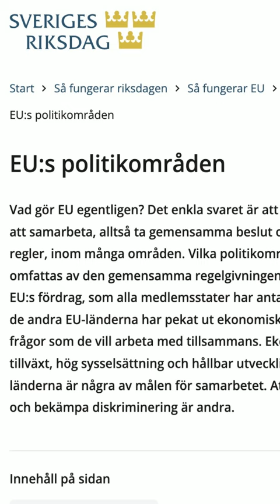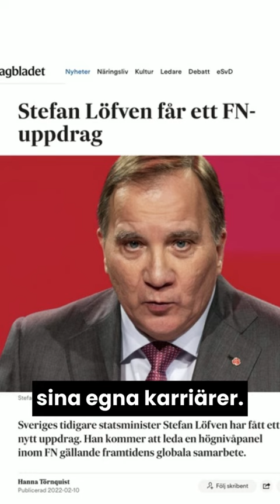Nationaldagen firar vår första SWEXIT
För 501 år sedan tog Gustav Vasa oss ur Kalmarunionen. Det var vår första SWEXIT. Därför firar vi nationaldagen. Nu är det dags att göra om det.
Kryssa Klaus Bernpaintner (Alternativ för Sverige, nr 10) på söndag så påbörjar vi resan tillbaka till ett självständigt Sverige!